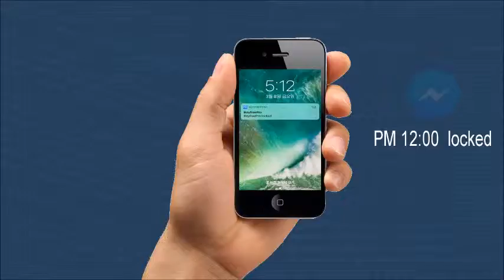그랜드스타렉스 자동차 디지털키 멀티카쉐어링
현대, 기아 차에서 2019년 4월 출시된 쏘나타에 스마트폰 기반 디지털 키가 내장되었습니다.  완성차의 특성상  다양한 기능을 직접 제어가 가능하지만 스마트폰, 리모컨이 없는 긴급상황에서 차량출입이 불가합니다.  한편 비스로의 아이키프리 프로는 긴급상황에서 번호키 입력으로 차량출입이 가능하고 다양한 기능을 제공합니다.
보다 상세한 내용은 비스로 홈페이지를 참조하세요.